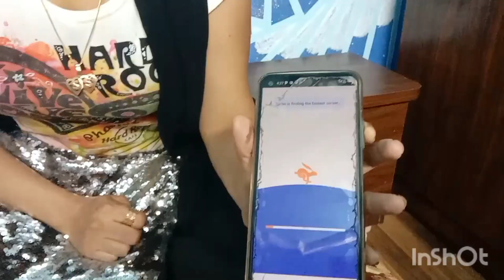again tictok use from vpn | samreen daily vlog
samreen daily vilog again tictok use  from vpn kiya such me tictok phir se band hogaya hai vpn pe chalra a